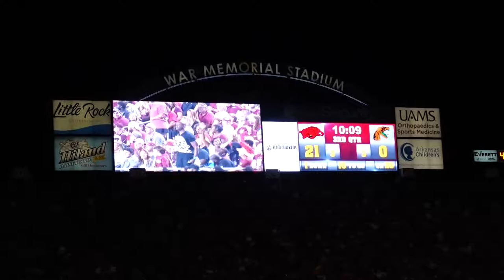Razorbacks Pre-Game @ War Memorial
UofA Razorbacks Pre-Game show @ War Memorial in Little Rock